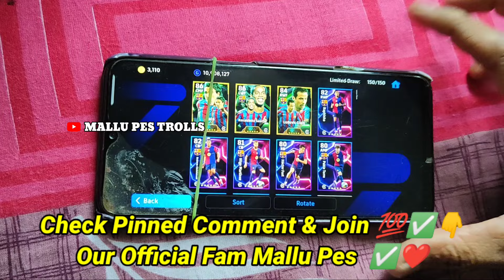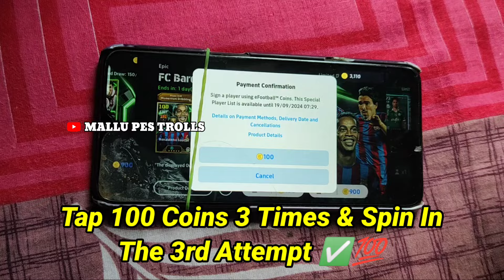FIRST TRY EPIC RONALDINHO 105 😱💯 100 COIN TRICK TO GET RONALDINHO,DECO,GIULY •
FC Barcelona double epic Epic Pack Opening
FC Barcelona double epic pack eFootball new
how to get epic Deco 104 eFootballl new
how to get epic Ronaldinho 105 eFootball new
how to get epic Ronaldinho Fc Barcelona pack
how to get Deco free Fc Barcelona pack
how to get Giuly free epic Fc Barcelona pack
epic Ronaldinho trick Fc Barcelona epic pack
epic Deco trick Fc Barcelona epic pack
epic Giuly trick Fc Barcelona epic pack
trick to get Ronaldinho Fc Barcelona epic pack
trick to get Deco Fc Barcelona epic pack
trick to get Giuly Fc Barcelona epic pack
eFootball new epic Ronaldinho
eFootball new epic Deco
eFootball new epic Giuly
trick epic booster Ronaldinho Deco Giuly
trick to get Ronaldinho 105 eFootball
trick to get Deco 104 eFootball
trick to get Giuly 102 eFootball